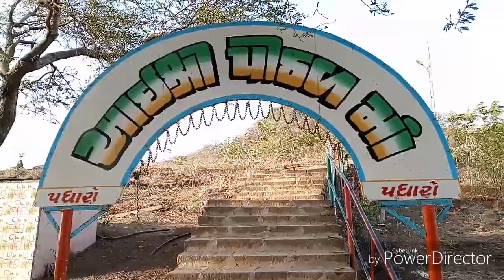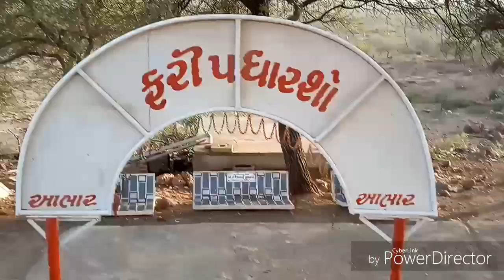પીઠડ આઇ મંદિર ધણેજ || ગાંડી ગીરનુ અદ્ભુત સૌંદર્ય || આઈ શ્રી પીઠડધામ બાકુલા ડુંગર - ધણેજ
આઇ શ્રી પીઠડધામ બાકુલા ડુંગર - ધણેજ ગીર થી દોઢેક કિલોમીટર દૂર આવેલા આ બાકુલા ડુંગર પર પીઠડધામ મંદિર આવેલું છે.ડુંગર પરથી ગીરનુ સૌંદર્ય ખરેખર નિહાળવા અને માણવા લાયક છે.